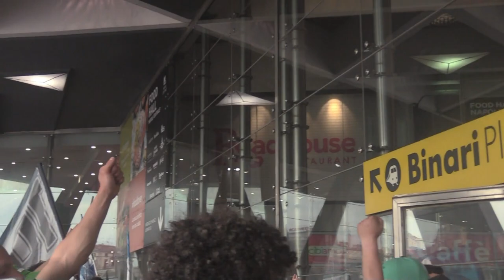Non conta quando - Napoli in festa